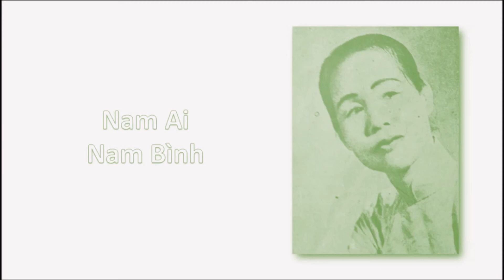Nam Ai, Nam Bình - Tuyết Hương (Ca Huế)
Bà Tuyết Hương (Dương Thị Tuyết) ca Nam Ai, Nam Bình cùng với Ban Ca Huế Hương Bình.

[Nam ai]

Tiếng ve nhắn nhỏi
Kêu sầu, bên lầu Hoàng Hạc,
Xưa quả phụ ngồi than,
Chếch bóng năm canh;
Ơi duyên nợ ba sanh,
Ai khéo làm, cho lẻ bạn yến oanh,
Cho mòn mỏi mày xanh,
Ơi con tạo, đành sao đành;
Ba đông thiếp chịu thương phiền,
Hương nguyền để lạnh,
Lang ơi hỡi, hồn lang,
Chín suối hay chăng?
Gió đưa duyên đành,
Thương tình chăng, lụy nhỏ khốn ngăn,
Đoái non Thần, xui tấc dạ bâng khuâng,
Nhớ thương muôn phần,
Thương muôn phần cũng vì tủi phận;
Nương đèn hận nỉ năn,
Mặc người đem dạ gió trăng,
Lòng kính phụng khăng khăng,
Tiếc linh Châu Trần

[Nam bình]
Tấm thân chừ gửi, vô đâu
Nghĩ mà đau,
Hẹn thề trên nước,
Đã tin nhau,
Sao còn,
Còn gây cuộc ly sầu,
Cuộc ly sầu,
Bóng trăng thâu, xem vằng vặc trên lầu,
Canh gà xao xác, nhớ thương ai,
Mơ màng, như chiết chồi mận theo người,
Ơi ai ơi, sao đành,
Vắng mặt trên đời,
Tơ duyên nhiều đoạn săn lơi,
Mà xa cách, cách xa phương trời,
Nhạn lạc bầy, kêu sương,
Nghe nhạn càng thương bạn, dậy ngồi trông,
Dài dặc đêm đông, giữa phòng không,
Châu sa trăm dòng.

Ghi âm năm 1965 trong Băng Ca Huế do NS Đặng Kim Hiền cung cấp.
Cảm ơn bạn Lê Minh Vũ đã chép lại lời ca bài bản.